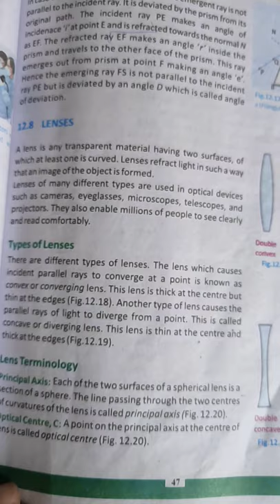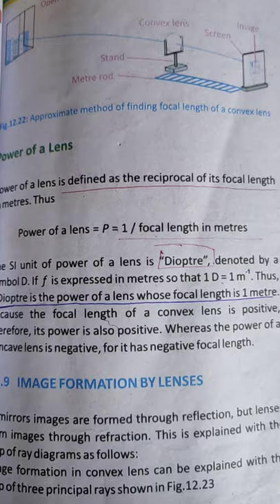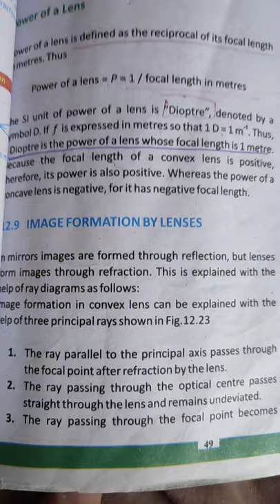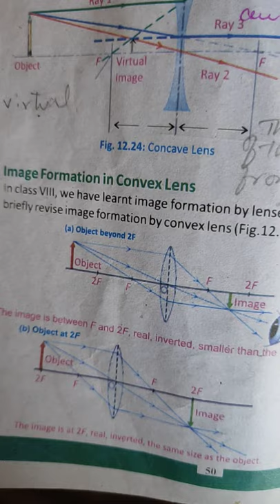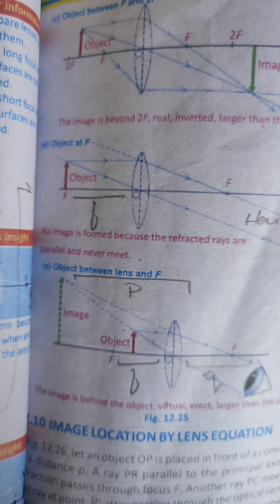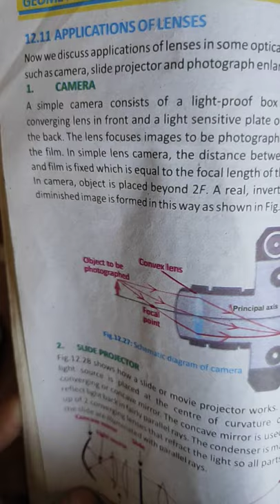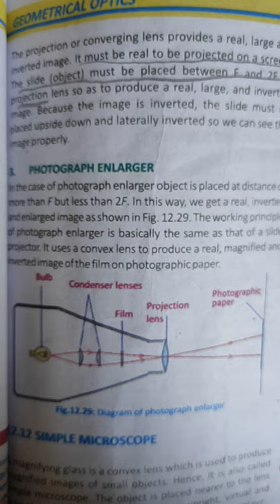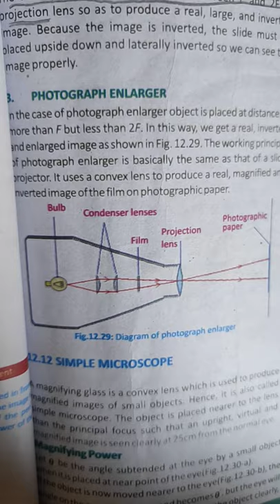lec 11, image formation in lenses, camera, slide projector